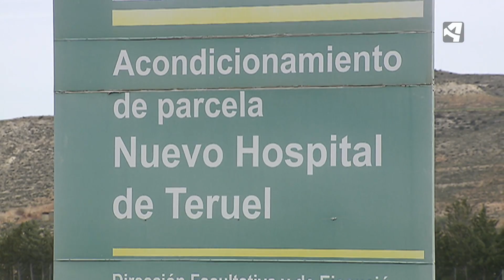DUDAS CON LAS LICENCIAS